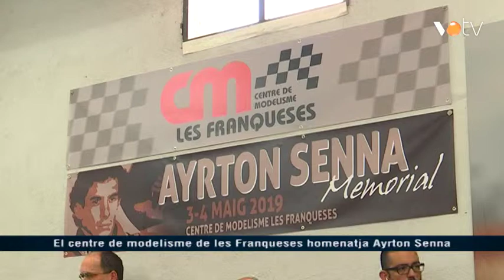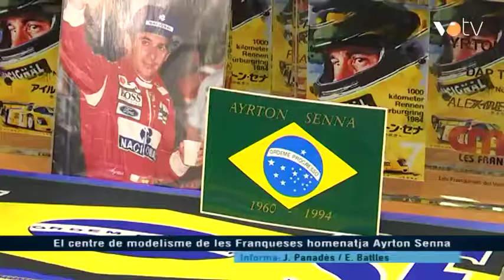VOTV - El centre de modelisme de les Franqueses homenatja Ayrton Senna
Notícia emesa a l'Infovallès del dia 7 de maig del 2019.